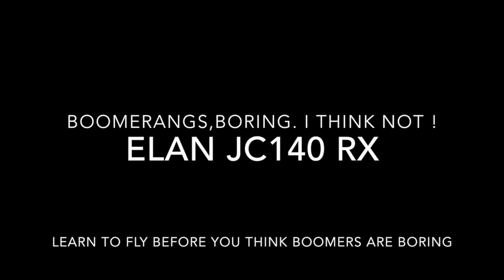Boomerang Elan jetcat140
Boomerang Elan fitted with JetCat140rx and Electron Retracts with brakes. Kindly built by Colin Gontier of Boomerang Jets UK for HighAlpha.org